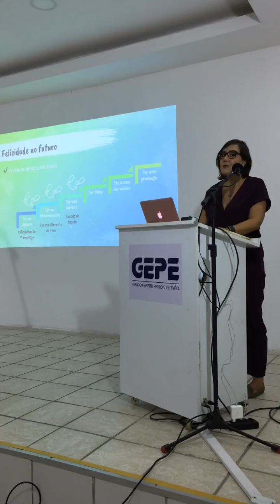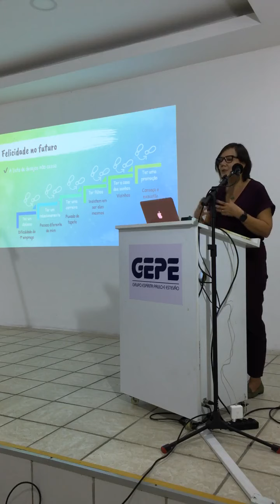Palestra Setembro Amarelo: Quero ser feliz agora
com Keyla Monteiro
GEPE - GRUPO ESPÍRITA PAULO E ESTEVÃO